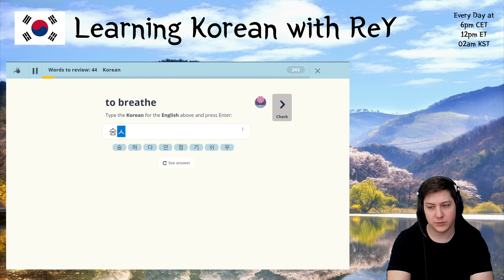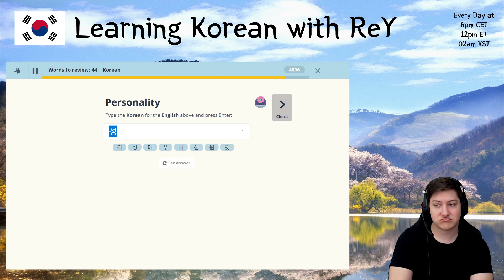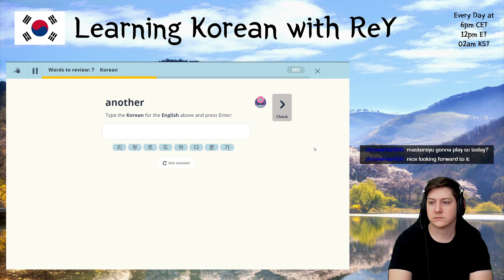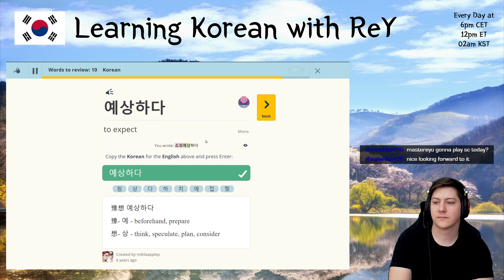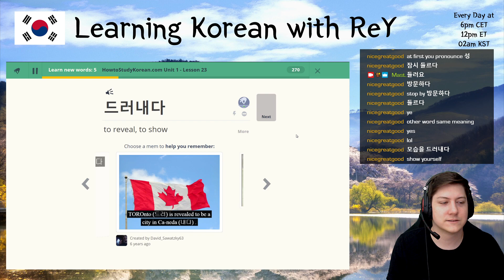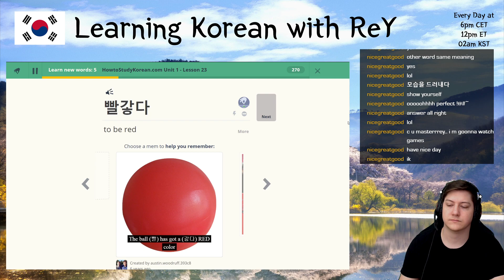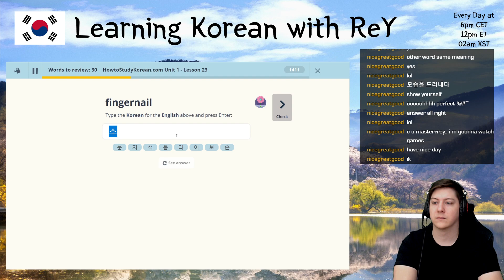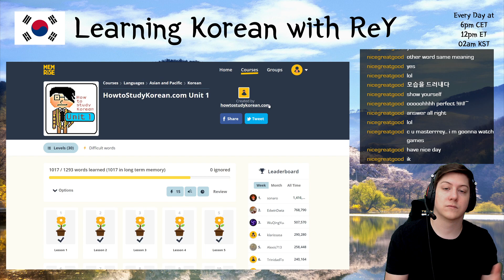🇰🇷 Learning Korean - Day 217 | MasterReY